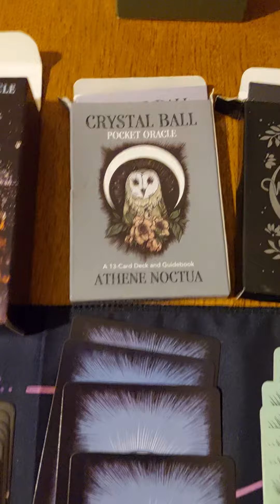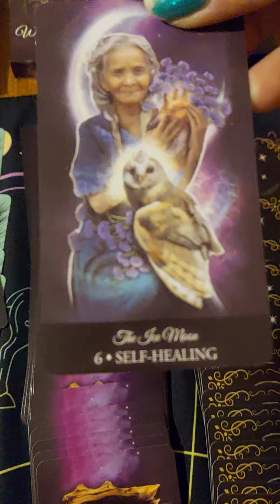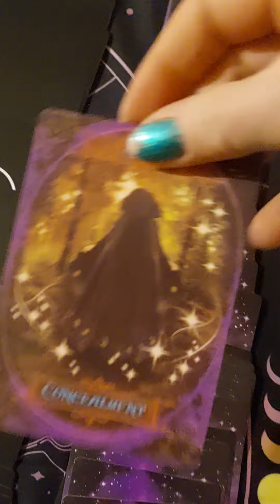8 new cards ✨️ Let me know if you would like a draw from one specific deck ✨️